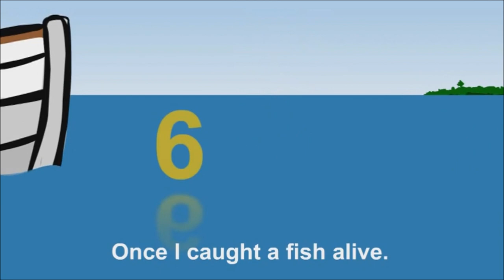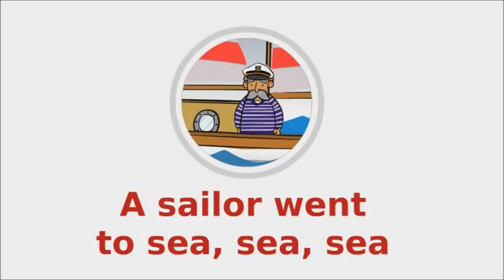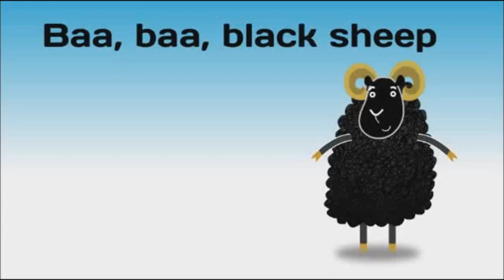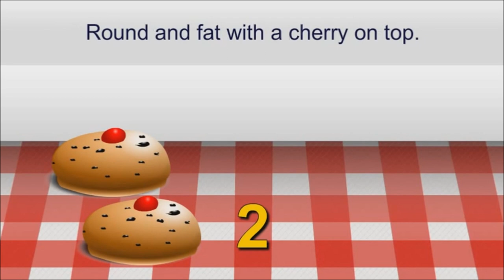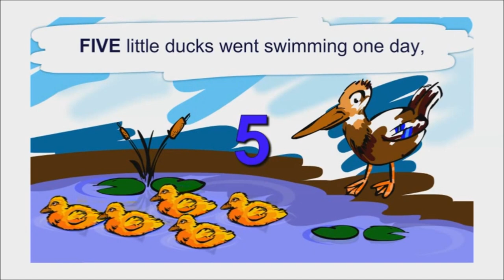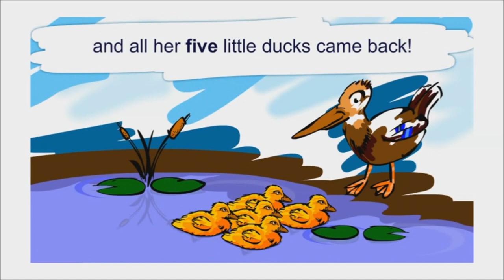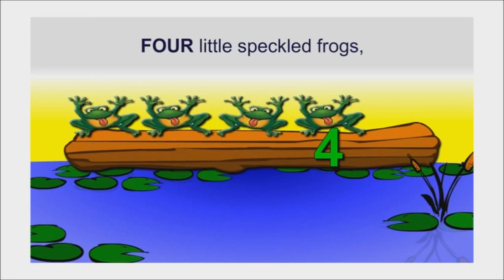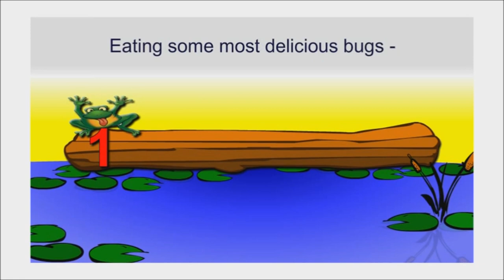British Nursery Rhymes with Lyrics